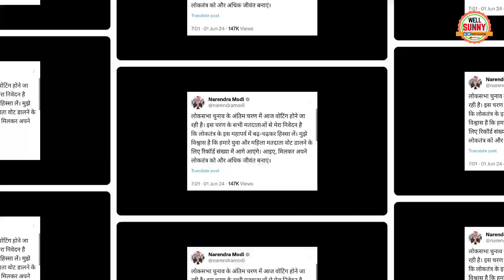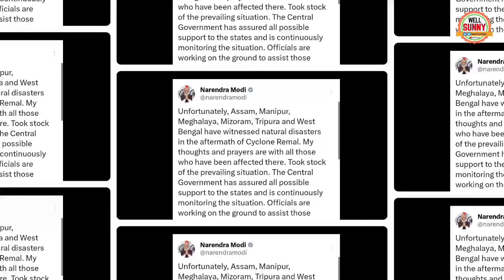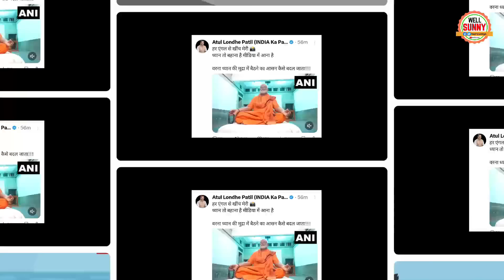Pm Modi Dhyan Funny Photo With Phone Dhruv Rathee Trolled Pm Modi Dhyan Mudra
pm Modi dhyan mudra with mobile phone trolled by dhruv Rathee Modi dhyan funny.